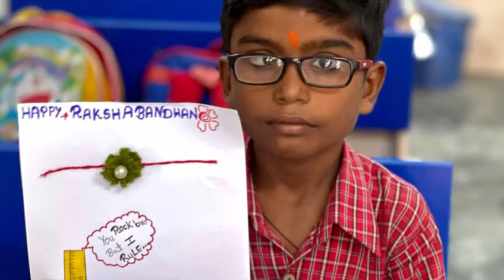Rakshabandhan par bhai ko Patra lekhan at GMSPS Palla 2